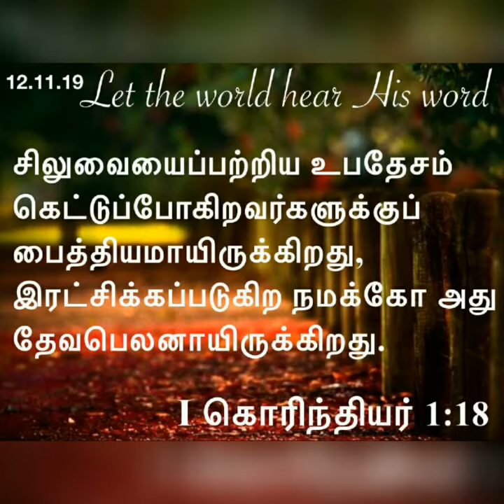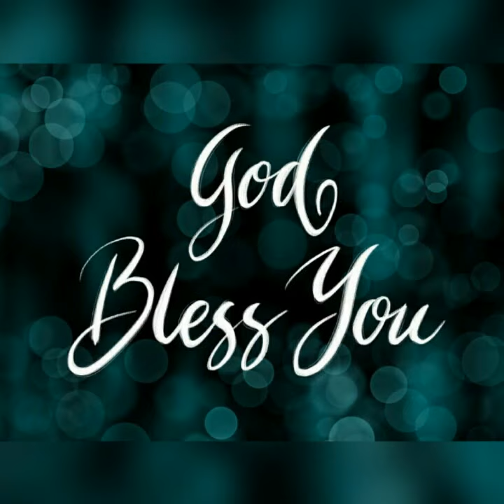Daily devotional in tamil by Hepzibha Edwin l 12.11.2019| God's relationship revealed in bible